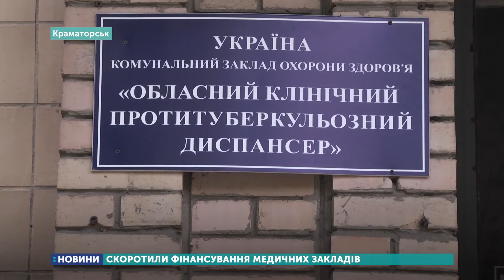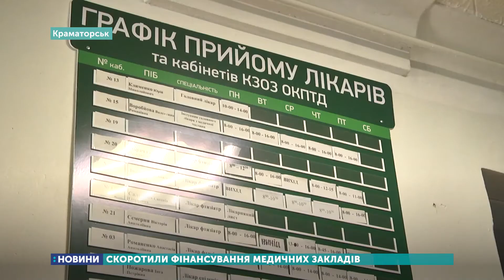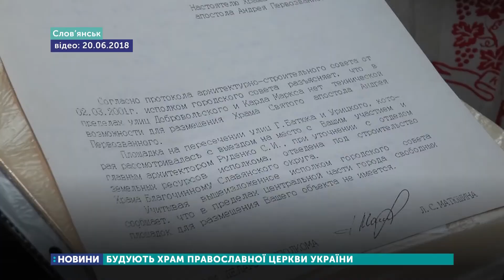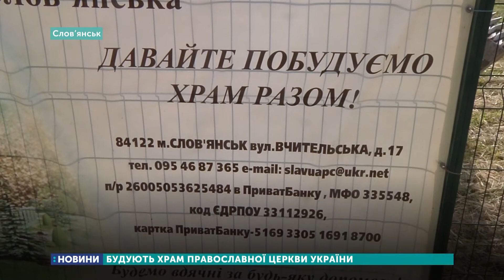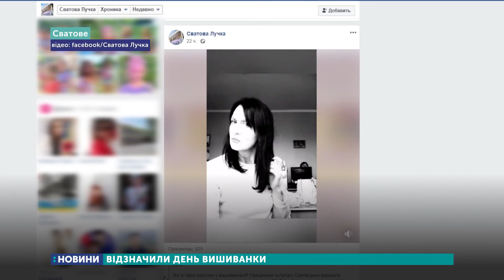21.05.2020. Новини 17:00